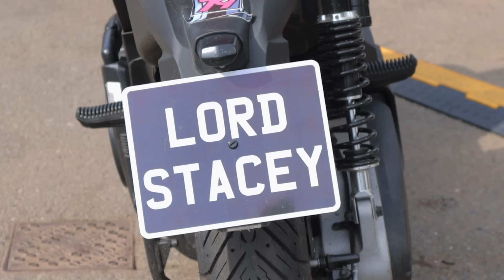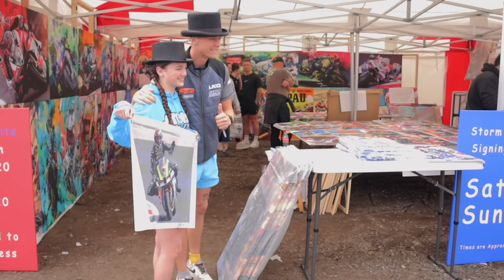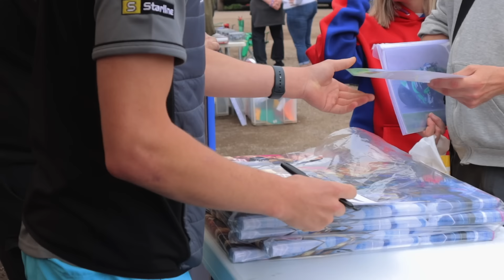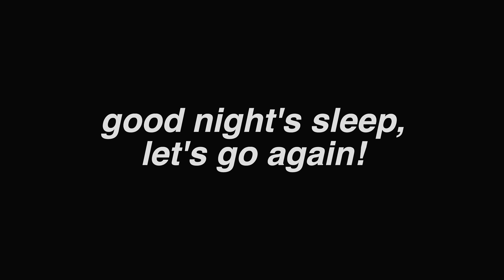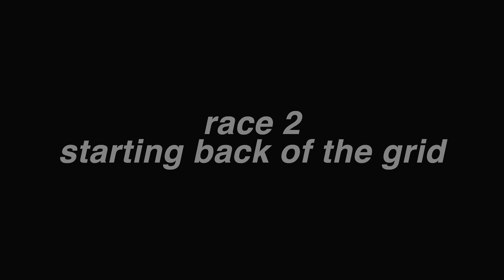DONINGTON BSB ROUND 3 - NOT OUR BEST || STORM STACEY